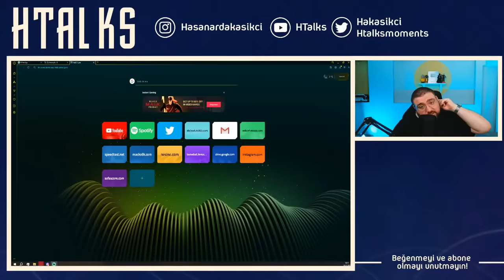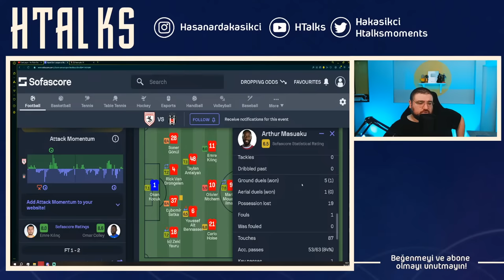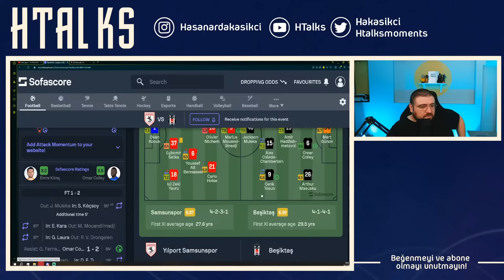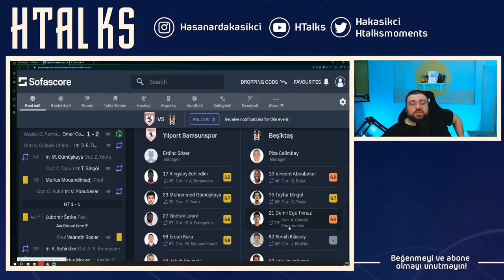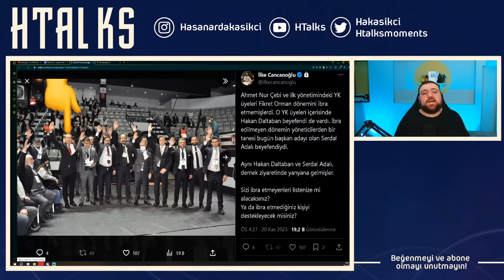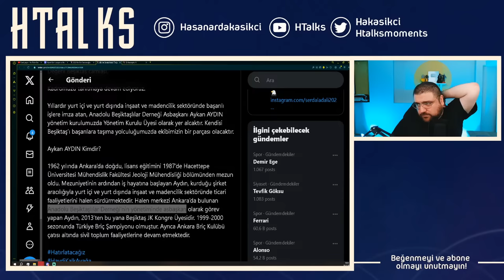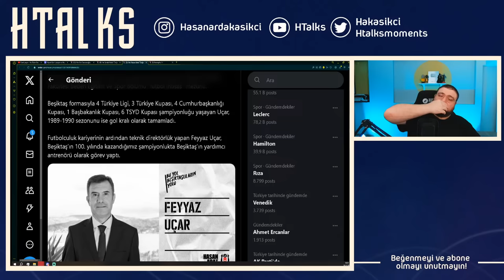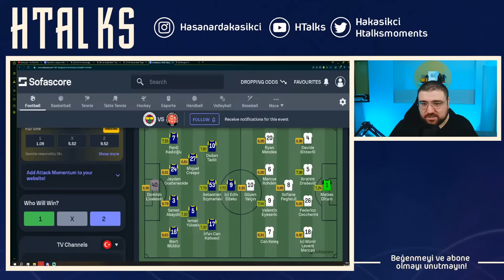Samsunspor - Beşiktaş | Maç Sonu Değerlendirmesi | Kongreye Doğru Son Haberler